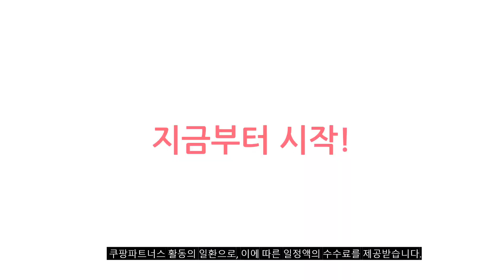2023년 이거 강력추천 아이폰미니 추천순위 TOP10 가격,후기,평점 비교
❤️❤️❤️ 요즘 인기있는 아이폰미니 구매 가격 평점 리뷰 정리해 봤어요! ❤️❤️❤️
[00:06]
10위. #(미개봉 새상품)애플 아이폰13 미니 128GB/Apple iPhone13 Mini  [60,000원]

[00:11]
9위. Apple 아이폰 13 mini 자급제 128GB 블루 [906,000원]

[00:17]
8위. 삼성전자 갤럭시 S23Ultra 자급제 크림 512GB [1,427,930원]

[00:22]
7위. Apple 2022 아이폰 SE 3세대 자급제 미드나이트 [660,000원]

[00:28]
6위. Apple 아이폰 13 mini 자급제 512GB 그린 [1,300,000원]

[00:33]
5위. Apple 아이폰 13 mini 자급제 128GB 그린 [906,000원]

[00:39]
4위. 삼성전자 EVO PLUS 마이크로SD 메모리카드 MB-MC512KA/KR 512GB [36,750원]

[00:44]
3위. Apple 아이폰 12 Mini 자급제 퍼플 128GB [920,000원]

[00:50]
2위. Apple 아이폰 13 mini 자급제 128GB 미드나이트 [906,000원]

[00:55]
1위. Apple 아이폰 13 mini 자급제 128GB 스타라이트 [906,000원]